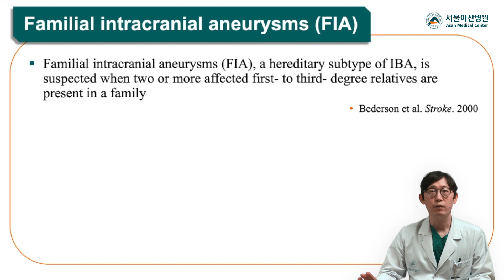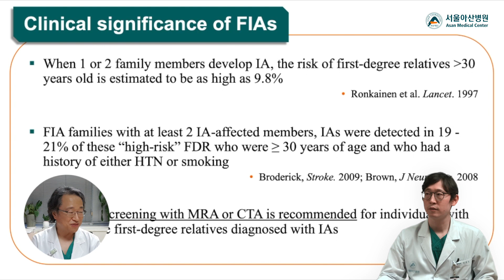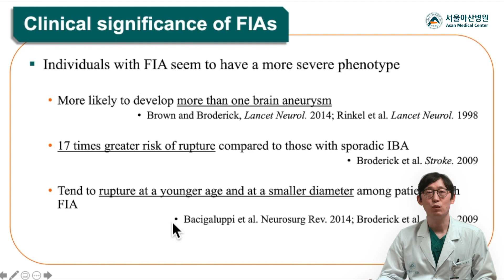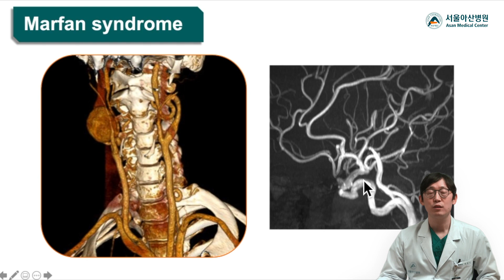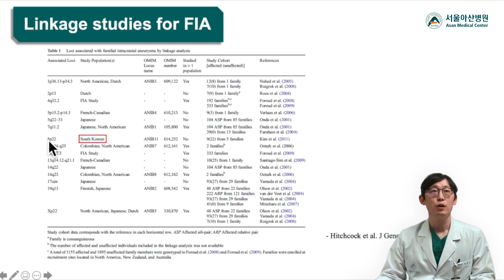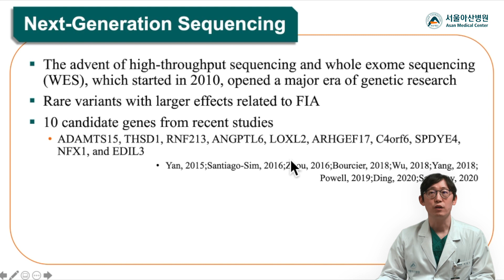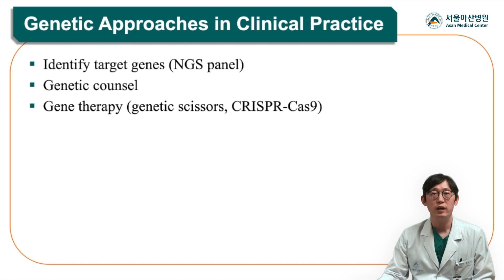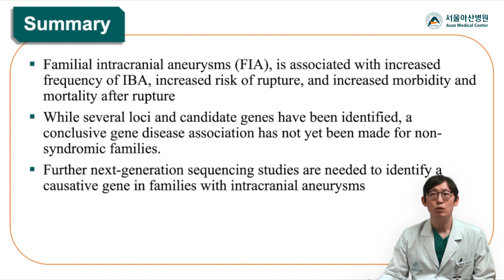[뇌동맥류] 뇌동맥류도 유전이 되나요? 가족성 뇌동맥류의 이해 (서울아산병원 송윤선 교수)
서울아산병원 송윤선 교수 더 알아보기와 진료 예약

뇌동맥류를 진단 받으신 분들의 경우 대부분,  상황에 대한 인지를 어느 정도 하시게 된 이후에 항상 하시게 되는 질문 중의 하나가 혹시 유전되는 것은 아닌가하는 것인데요.
이 영상에서는 그것에 대한 대답을 드리고자 시도해봤습니다.

대담: 서울아산병원 영상의학과 신경중재팀 송윤선 교수

진행: 서울아산병원 영상의학과 신경중재팀 이덕희 교수
서울아산병원 이덕희 교수 더 알아보기와 진료 예약

[Cerebral aneurysms]  Is the cerebral aneurysm hereditary? Understanding familial cerebral aneurysms

This video is on familial cerebral aneurysms. We wish people with either ruptured or unruptured cerebral aneurysms could understand conditions of familial occurrence.

Presenters: Prof. SONG Yunsun and LEE Deok Hee
Department of Radiology, Asan Medical Center, University of Ulsan College of Medicine

Video editing: THELAB291